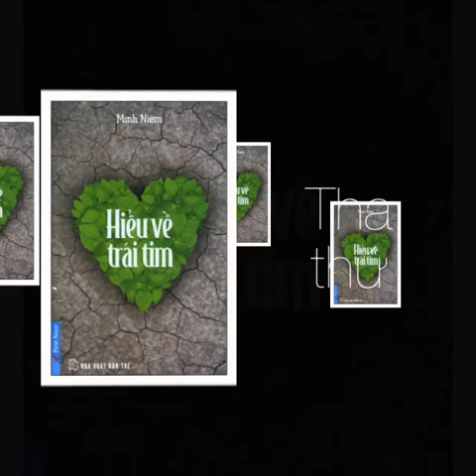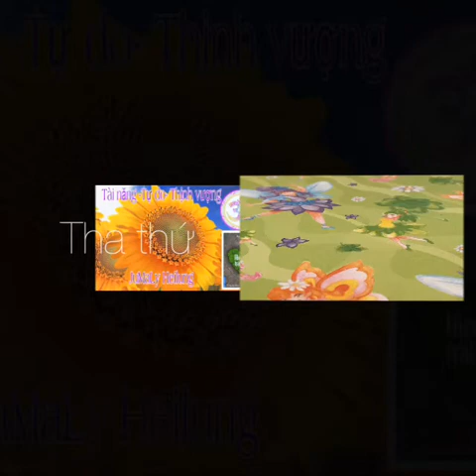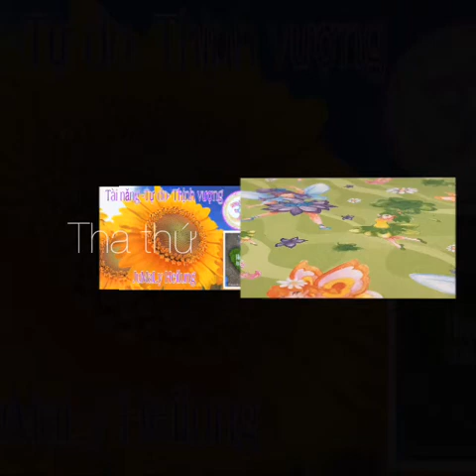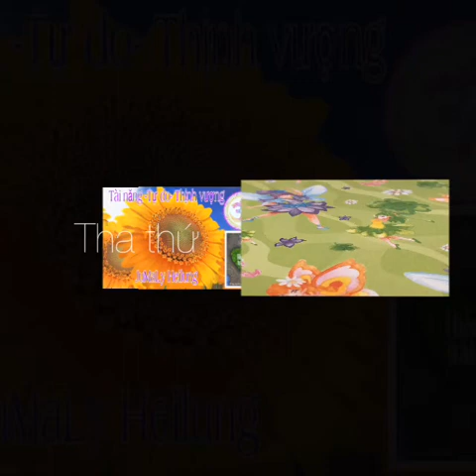Tha thứ- Hiểu về trái tim 💓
Mời các bạn nghe Video chữa lành cho tâm hồn Mình đọc trong cuốn sách: “Hiểu về trái tim 💓 ”của Thầy Thích Minh Niệm

Cảm ơn các bạn đã chia sẻ những Video thiện lành này cho nhiều người khác cùng nghe để những trái tim được ấm áp trở lại !
Bùng cháy ngọn lửa Hồng trong trái tim của bạn !
Chữa lành cho mình,  là chữa lành cho thế giới 🌎

Chào mừng các bạn đã , đang và sẽ đến , đồng hành, tham gia với trường học
 “Hạnh phúc trọn vẹn JuMaLy 🇩🇪🇻🇳”

Các bạn quan tâm đến công việc của Mình ?
Minh có thể hỗ trợ gì cho bạn?

WhatApp, Viber, Zalo, Message, Zoom:
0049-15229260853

“Hiểu về trái tim 💓”-Thích Minh Niệm qua giọng đọc của Nguyễn Thị Hồng Minh

1- Phước và Đức- Hiểu về trái tim 💓

2- Hiến tặng - Hiểu về trái tim 💓

3 -Người biết sống một mình- Hiểu về trái tim 💓

4-Sòng phẳng- Hiểu về trái tim 💓

5-Tha thứ- Hiểu về trái tim 💓

6- Làm sao có thể tha thứ? - Hiểu về trái tim 💓

7- Cô đơn - Hiểu về trái tim 💓

8- Ghen tuông- Hiểu về trái tim 💔

9- Tức giận - Hiểu về trái tim 💓

10- Chịu đựng - Hiểu về Trái tim 💓

11- Khổ đau- Hiểu về trái tim 💓

12- Yêu không đúng cách- Hiểu về trái tim 💓